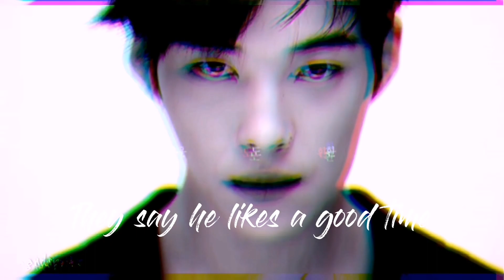Woo Do-hwan - My Oh My [fmv]